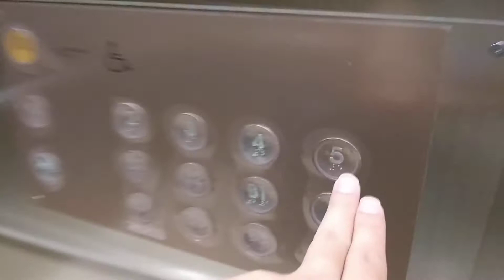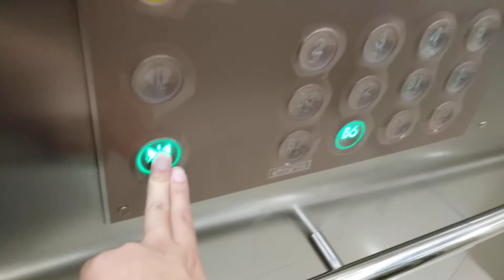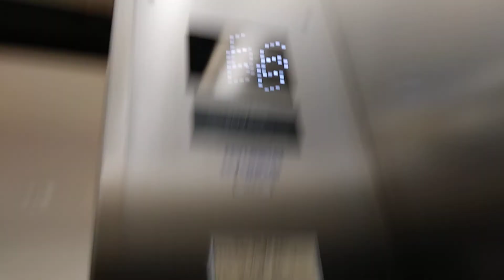경기도 용인시 수지구 성복2로 38 성복동 롯데물 수지점 소방구조용 7호기 현대엘리베이터 탑사기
소방구조용 7호기